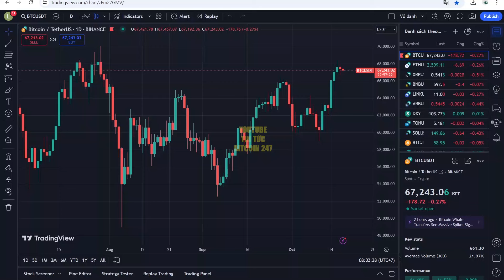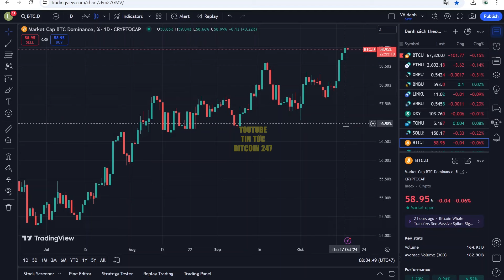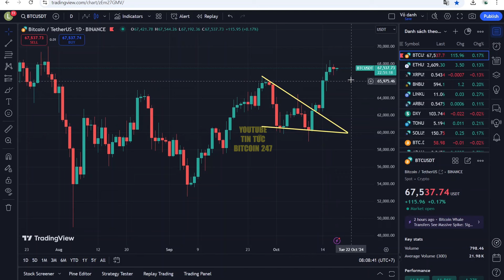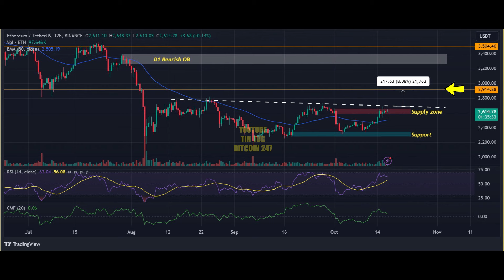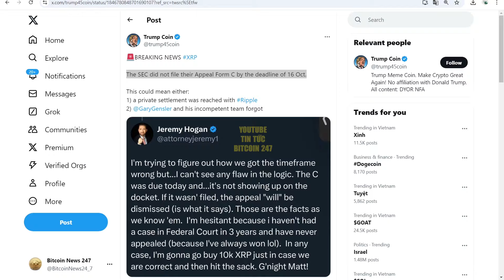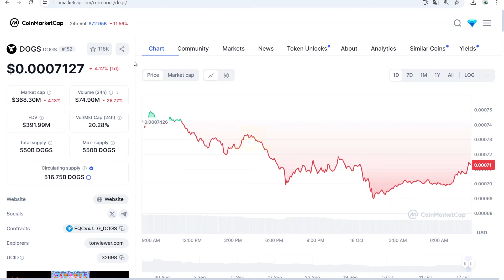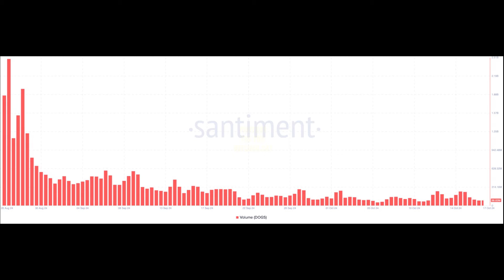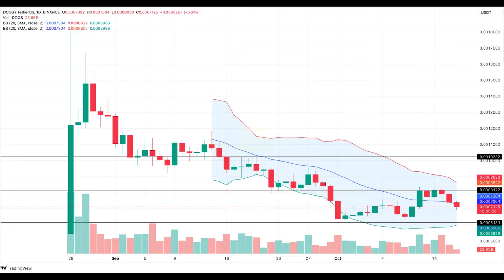Bitcoin đang VÔ CÙNG khan hiếm, tình hình Altcoin hiện tại như thế nào?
➥ Tin tức Bitcoin hôm nay ngày 18/10: Theo lịch sử, sự thay đổi lòng tham thường trùng với giai đoạn trong chu kỳ mà Bitcoin sẽ trải qua một đợt điều chỉnh sau đó. Ở giai đoạn này, nhiều nhà giao dịch thoát lệnh để chốt lời, trong khi những người mua mới lại do dự, lo sợ sự điều chỉnh không thể tránh khỏi.